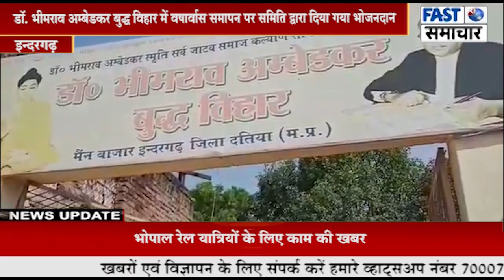तीन माह का वर्षावास के समापन पर आयोजित हुये अनेक कार्यक्रम